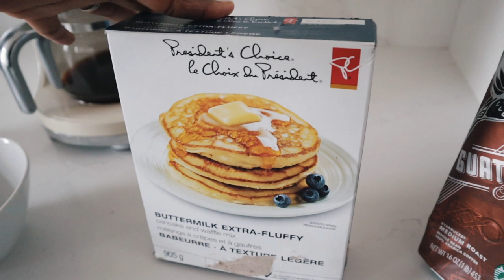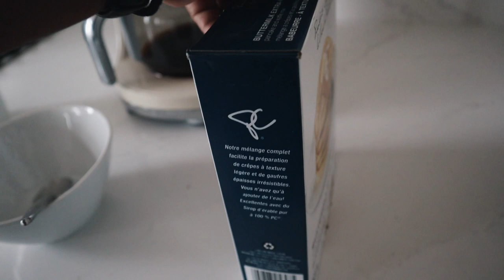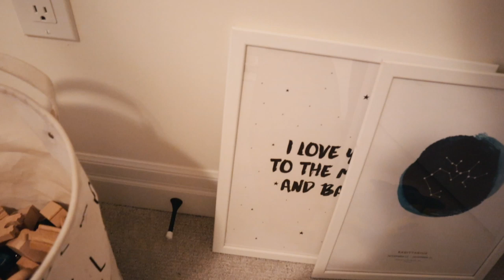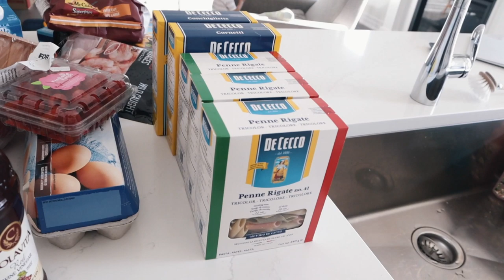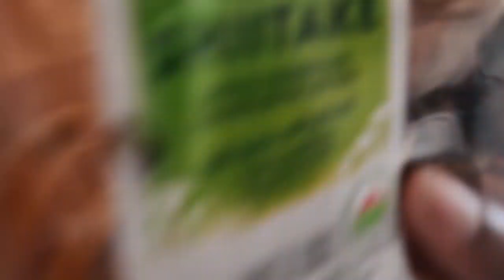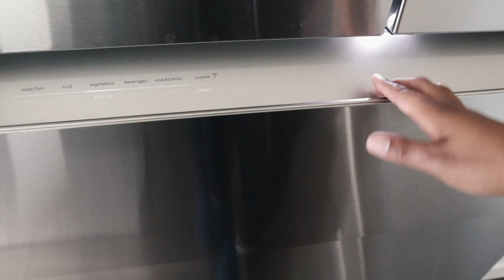Grocery Shopping in Self-Isolation | Vlog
Another vlog!  My goal is twice a week, and so far, so good!  I clean the house, unpack a few more boxes and put some clothes away.  Looks like we won't be getting our couch for a while! We also did a grocery shop, which was less than stellar, but we just have to do what we can to flatten the curve. I've linked some bits here for you as well.  Enjoy the vlog guys, and stay healthy!

What videos in the home series would you like to see next?

About Me:
Hi I'm Danielle! I'm a 29 year old teacher, and mom of a 2 year old boy.  We're a two mom family, and we just bought our second property, which we currently live in.  These home series of vlogs is just us on our journey to furnishing our house while in self-isolation!  I hope you enjoy the vlogs, and if you have any questions please reach out and let me know.

Music used in today's Vlog:
B-Roll Music: Jingle Bell Rock - Bobby Helms

If there is anything featured or mentioned in this video that was provided for the purpose of promotion, it will be highlighted with †. This is done in an effort to maintain transparency in all of my youtube videos.

In some cases, affiliate links may be used, in which I get a small commission *only* if you make a purchase after clicking the link; these links will be clearly identified.  Items mentioned are always purchased with my own money, unless otherwise stated.   All opinions are always and will be my own.